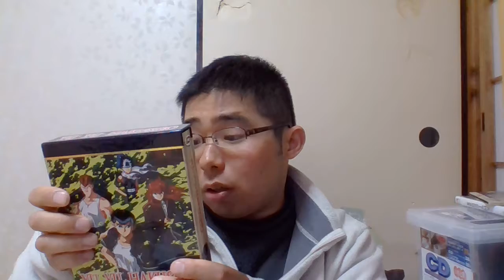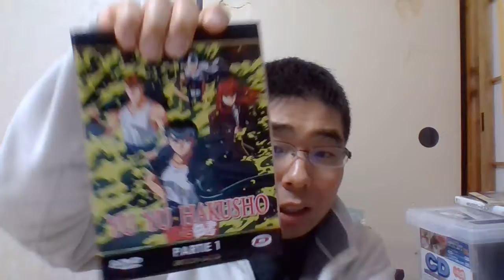LIVE・A・LIVE 鼻歌 メロディ エタリラ670(江川剛史）バージョン